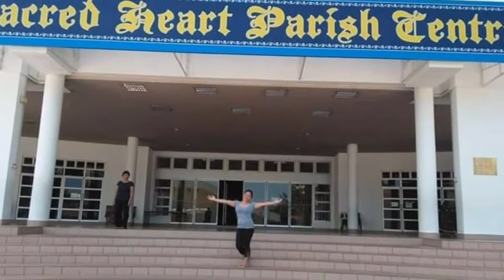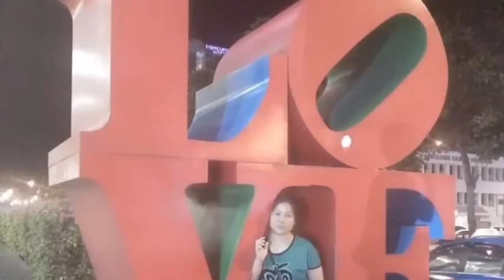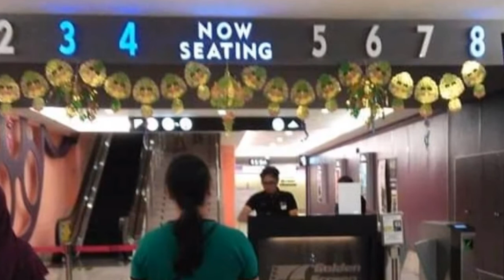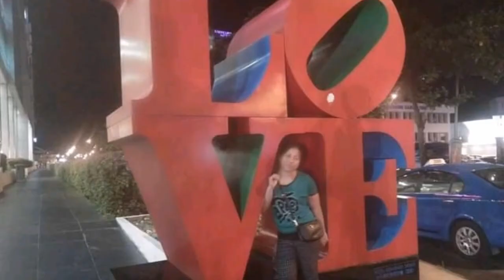Byaheng Kota Kinabalu Malaysia